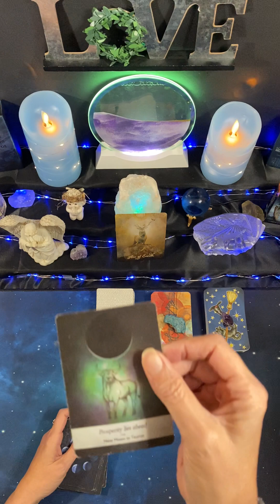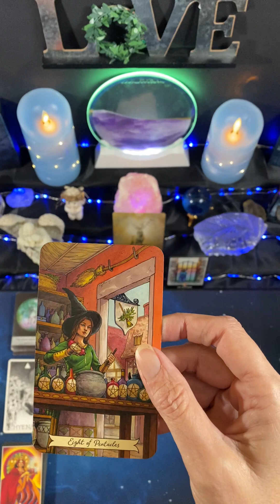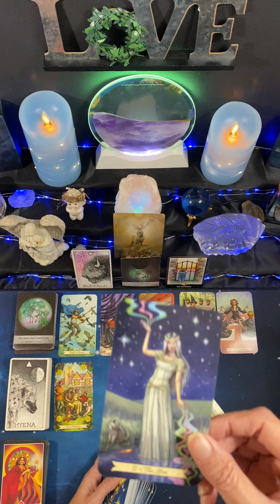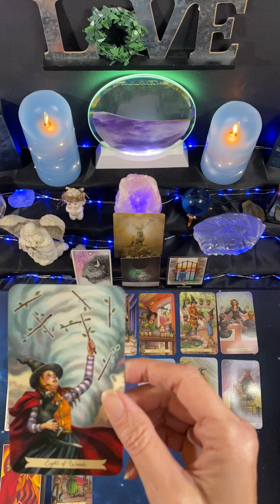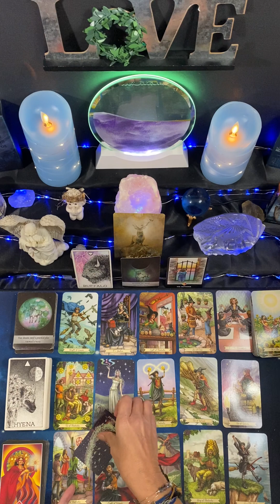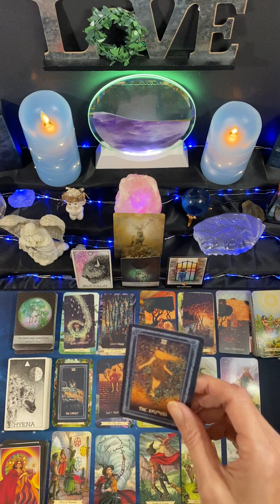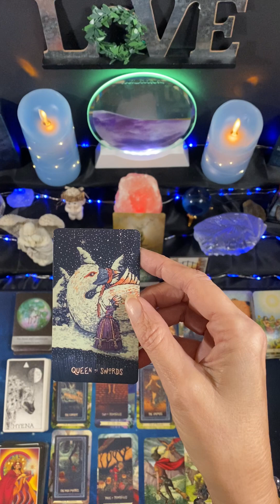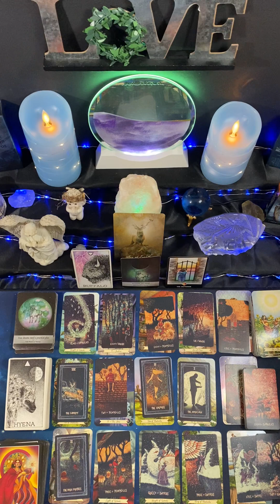Cancer ♋️ Week of April 3rd 2023🎊It’s About the Journey, Cancer🌈cancertarot